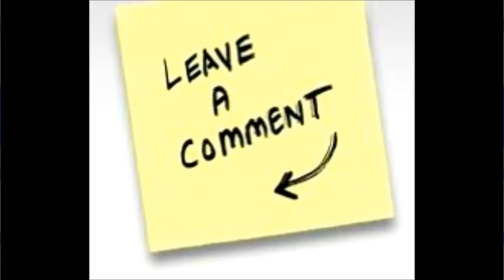DIY: ELEGANT, GLAM Vase & FLORAL Arrangement Side Pieces for SPRING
Design On A Dollar Budget